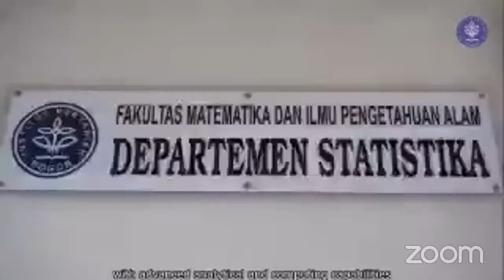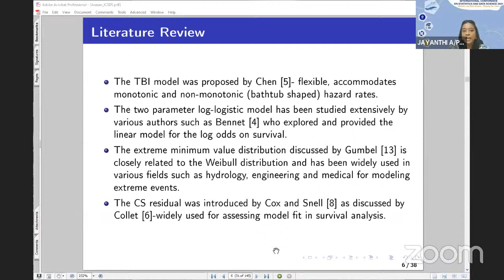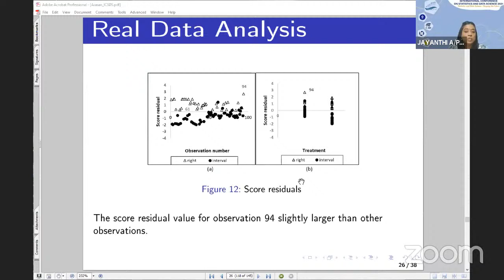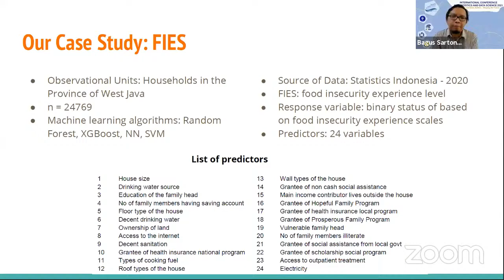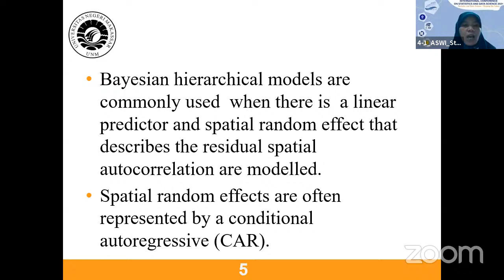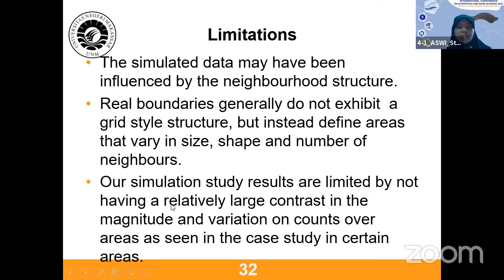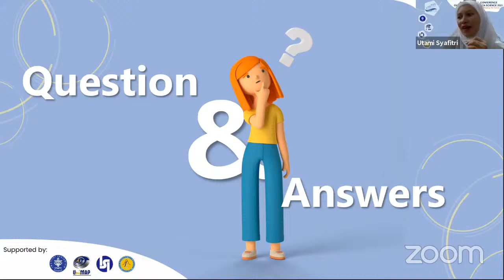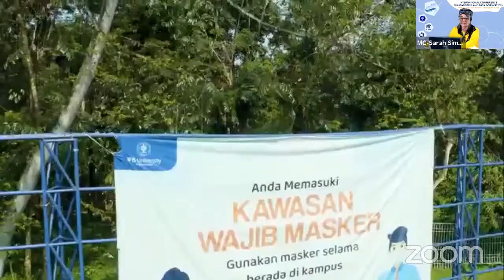ICSDS 2021 - Plenary Session 2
International Conference on Statistics and Data Science (ICSDS) 2021